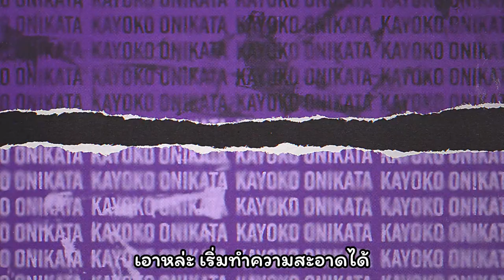[Blue Archive JP] 0068 จากโอเปร่า ด้วยรัก! [ซับไทย]